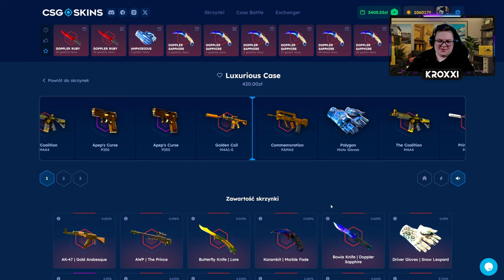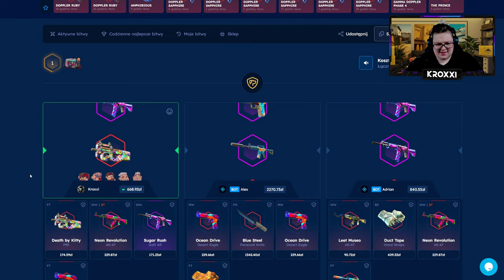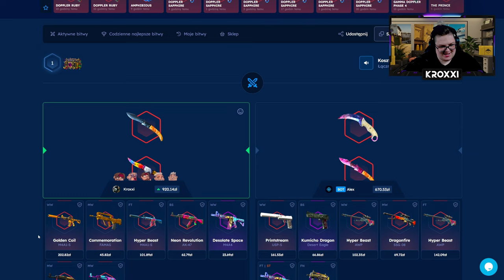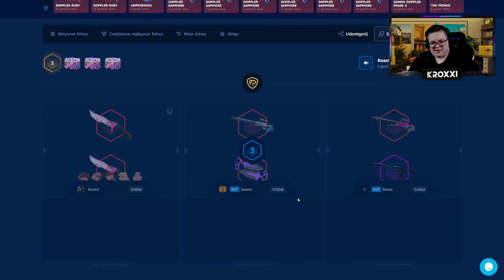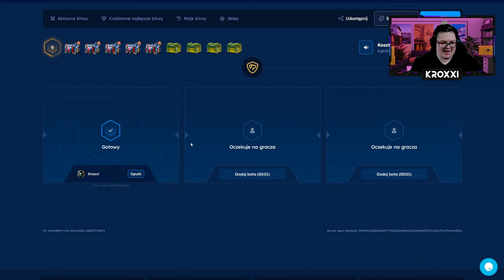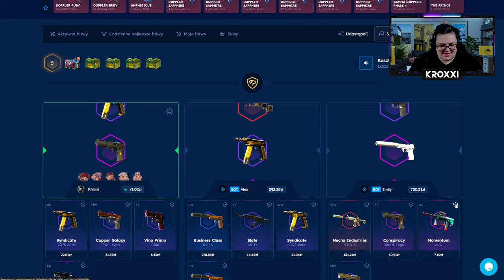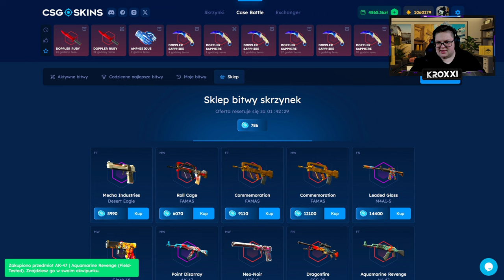🐶 UNDERDOG o 18.000 ZŁ! 😱 *udało się!* | CSGOSKINS 💸